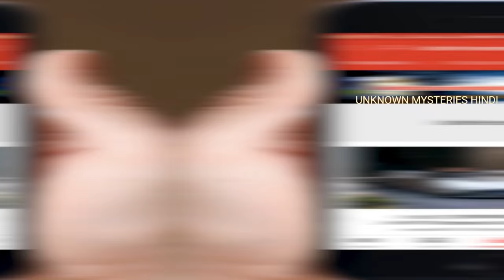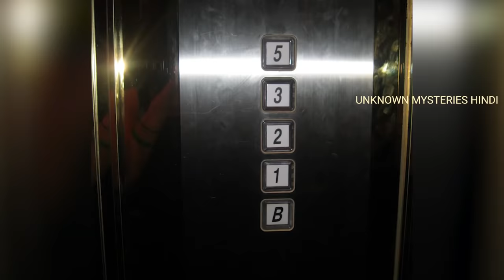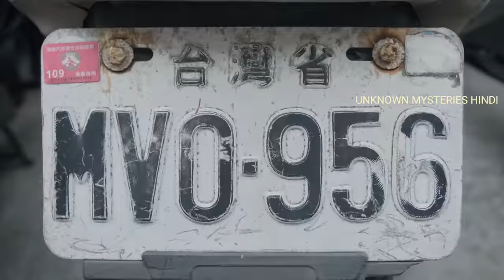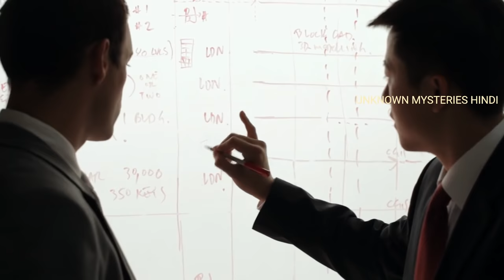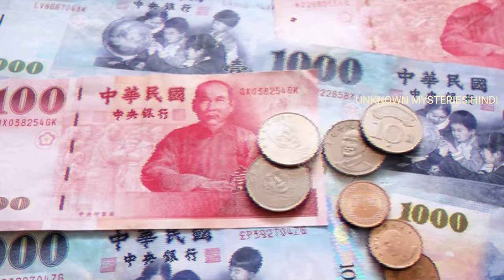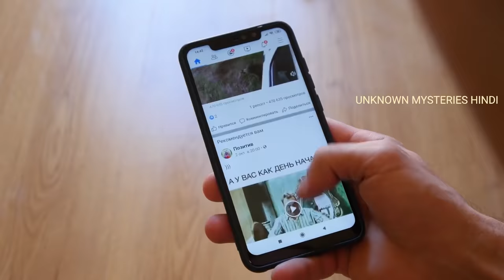ताइवान के इस वीडियो को एक बार जरूर देखे || Amazing Facts About Taiwan in Hindi